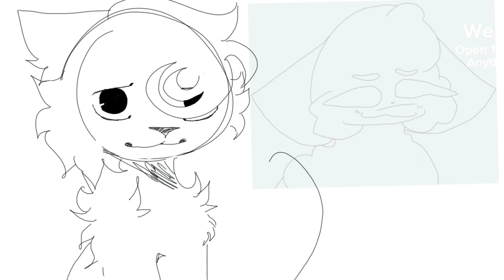☁️ WE’LL MEET AGAIN ☁️ THUMBNAIL ENTRY SPEEDPAINT!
yes I know, this is lazy but i just got done with the jungle squirrelflight speedpaint that took me three hours to make sjsksk

too lazy to make a bio because nobody will read it anyway

tags 🏷️ (ignore)